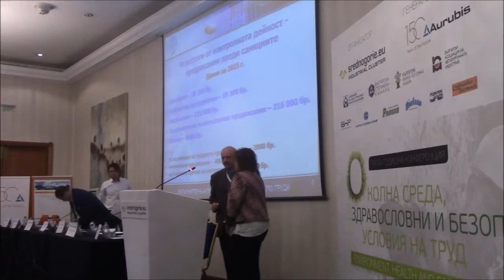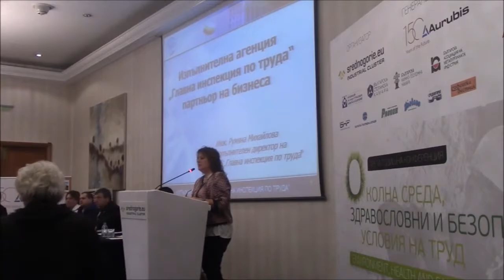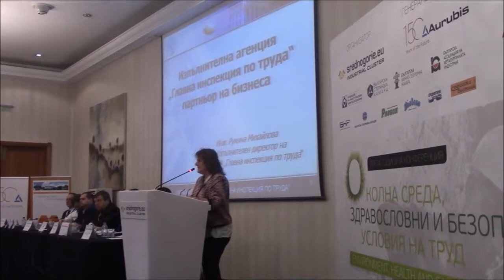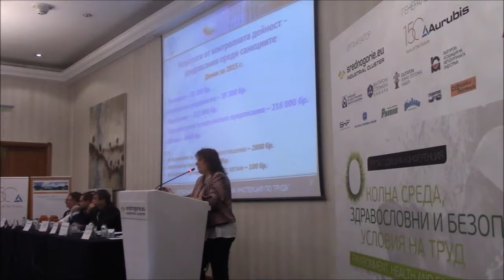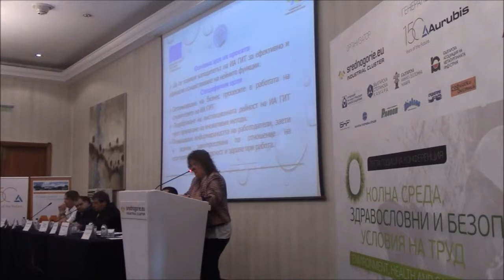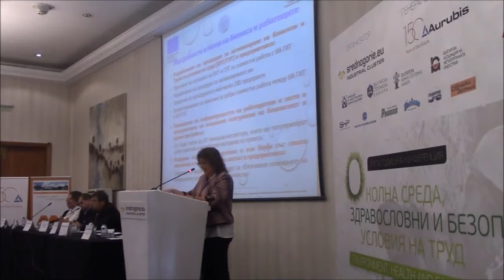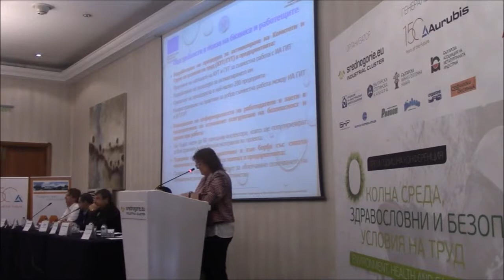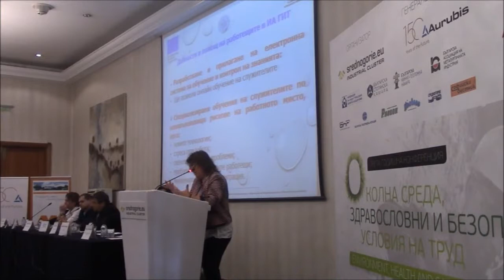Проекти на ГИТ за периода 2014-2020 г.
Презентация на инж. Румяна Михайлова на третата годишна конференция "Околна среда и здравословни  и безопасни условия на труд 2016".
Проектите включват разработване на 100 въпросника за самоконтрол и създаване на информационна система за оценка на рисковия потенциал на фирмите - данните от системата ще са публични.